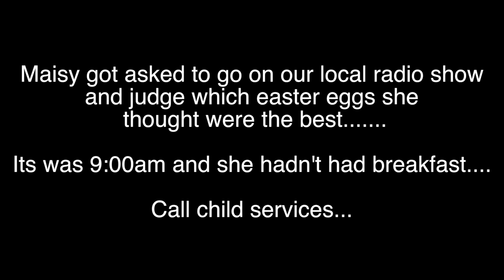Ranga Chat || LIVE ON RADIO || Easter egg review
Maisy got the opportunity to do an easter egg review live on air at HIT106.9.